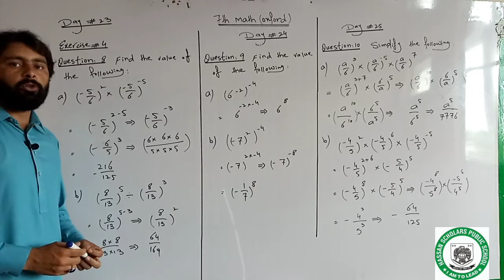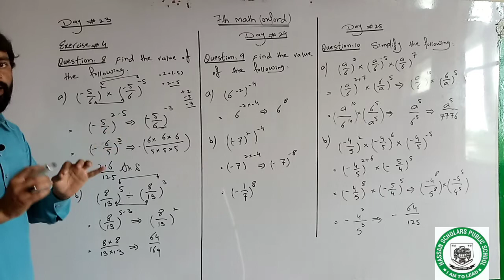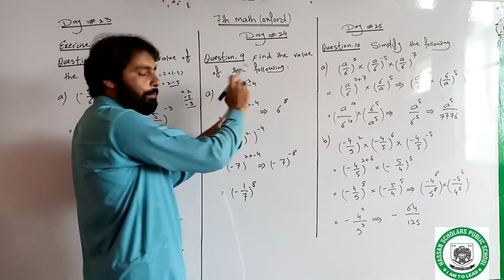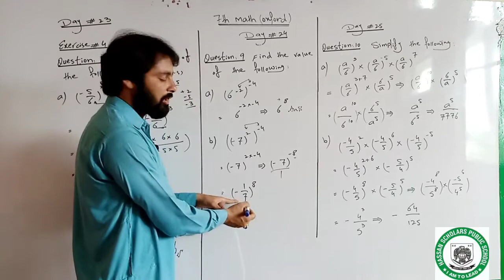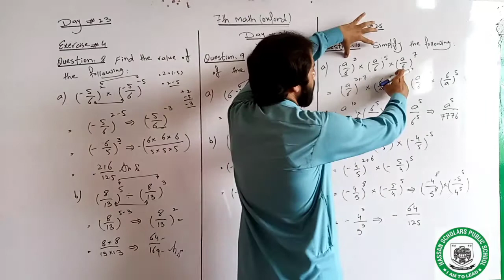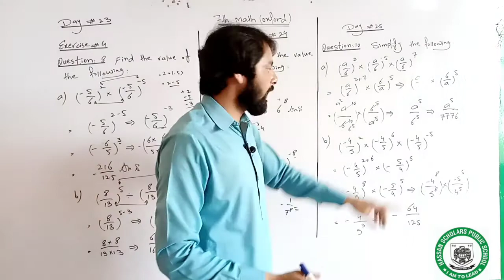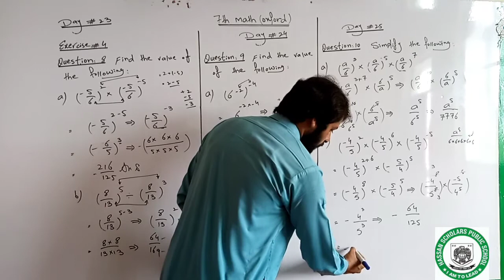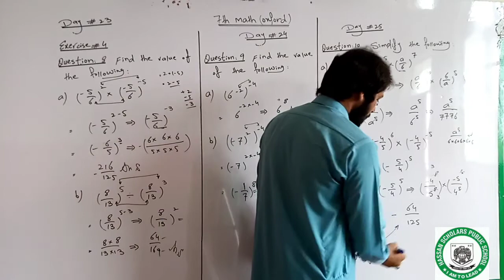Day 23+24+25, unit#4, Exercise #4, Qno:8,9,10, 7th math Oxford (New Get Ahead)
Day 23+24+25,
unit#4,
Exercise #4,
Qno:8,9,10,
7th math Oxford (New  Get Ahead)